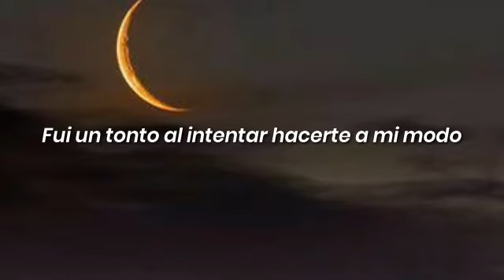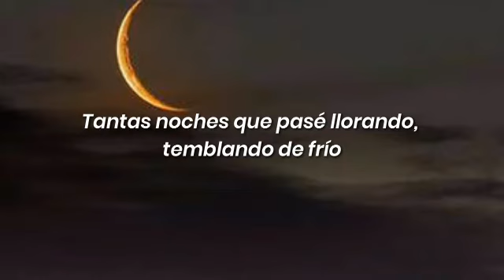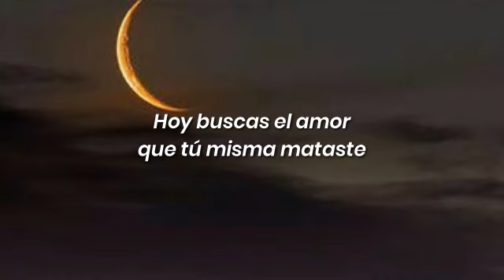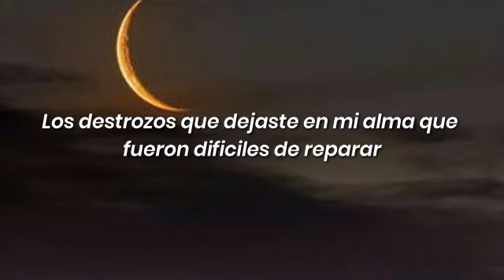Lástima me das-Grupo Pesado